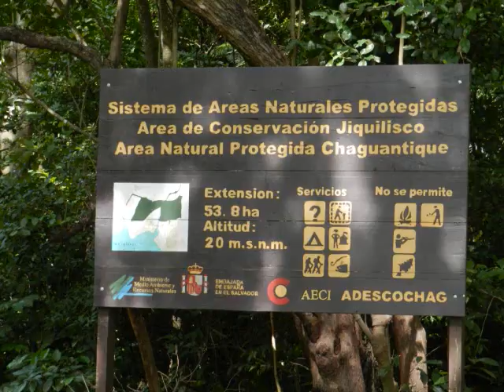Bosque Chaguantique, El Salvador, refugio del Mono Araña Ateles geoffroyi 17-julio-2013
Visita al Área Natural Protegida de Chaguantique, Bahía de Jiquilisco, Usulután, El Salvador. Un pequeño remanente de bosque con árboles grandes que colinda con los manglares, y en el que habita una población de Monos Araña (Ateles geoffroyi). La entrada al Cantón Chaguantique está a unos 3 km. sobre la carretera que une Jiquilisco con el Pto. El Triunfo. El bosque y la caseta de los guardaparques están aproximadamente a un 1 km de camino de tierra en malas condiciones para un carro bajo.